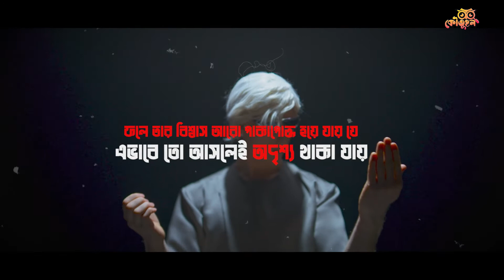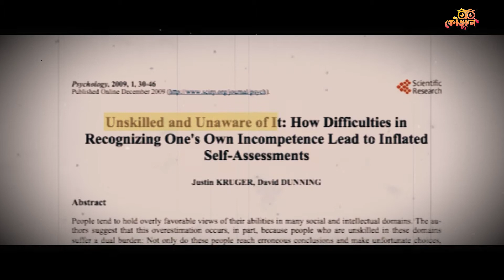Dunning Kruger effect | নিজেকে সবজান্তা মনে করা | Koutuhol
The Dunning Kruger Effect is a cognitive bias that makes people believe they are smarter and more capable than they actually are. The effect is related to people’s general inaptitude to recognize their lack of ability. To learn how this comes about and what you can do to avoid it from happening to you, watch our video.